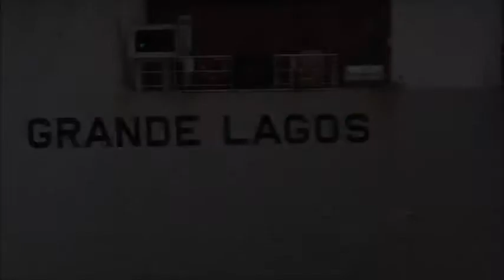GRANDE LAGOS RoRo Cargo Ship, 03/02/2018. Thames Shipping by R.A.S.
On its way to Casablanca.